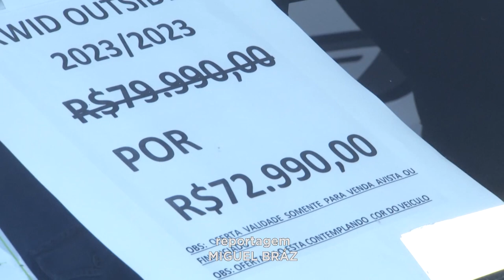Medida Provisória: Programa de Incentivo à Industria de Carros, Governo Estuda Prorrogar Prazo.